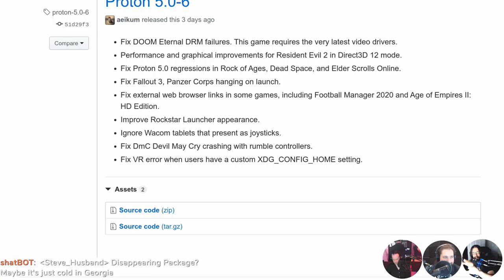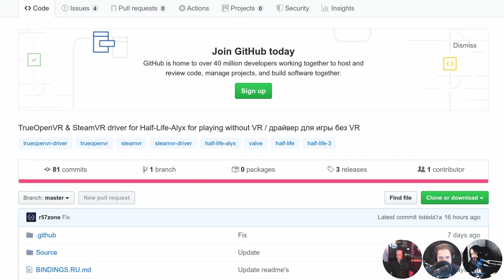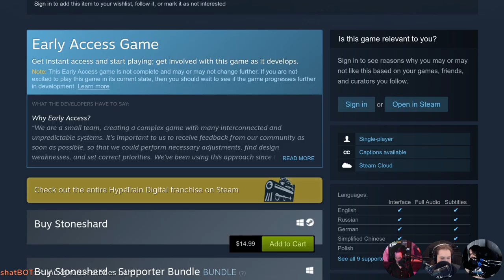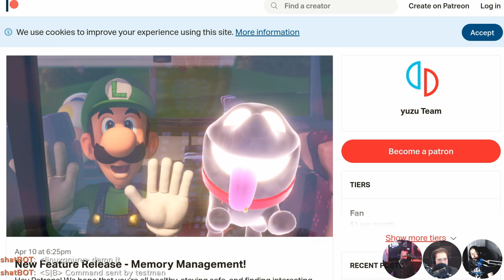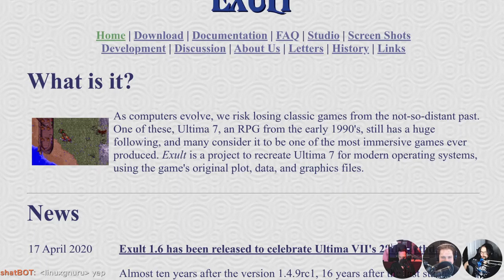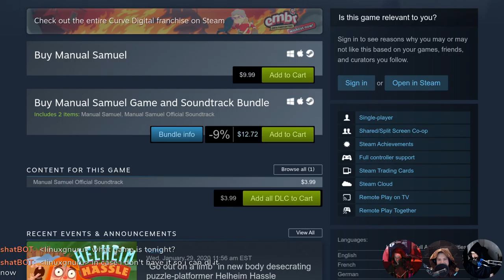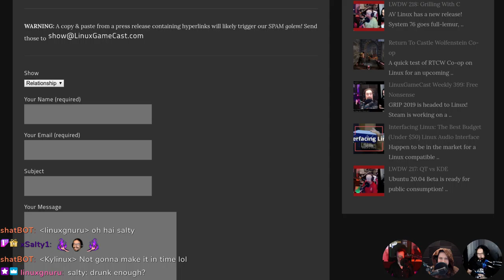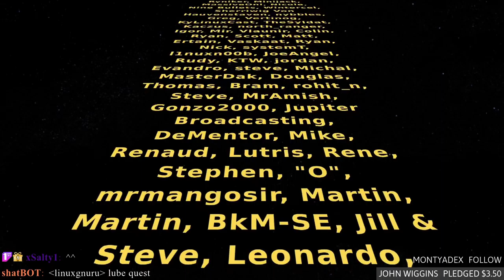LinuxGameCast Weekly 400: Task Failed Successfully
Indivisible gets couch co-op! Steam has an upcoming Game Festival, Playing Half-Life Alyx without VR, and custom Lutris DXVK goodness.

Timestamps:
05:23 Proton 5.0-6
07:23 Proton-5.6-GE-1
09:43 Steam game festival
12:23 Half-Life Alyx no VR
16:12 Couch co-op Indivisible
18:39 Stoneshard
20:30 Shameless self promotion
24:49 Lutris 0.5.6
27:59 Yuzu memory fix
31:06 The Fire of Ardor
32:56 Exuit 10 year update
35:38 CHAIRQASITION: Manual Samuel
48:18 Hate mail